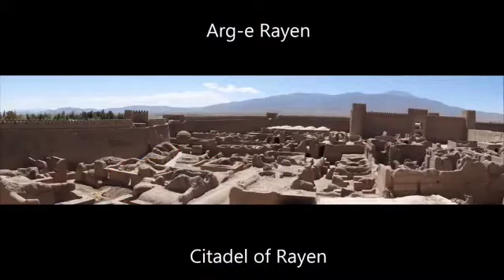12 most unique travel destinations in iran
Iran Not Just Dessert but a UNESCO heritage site
Before You Visit Iran You Must Watch This
Dream vacations: 12 most unique travel destinations in Iran

"10 best places to visit in iran"
"beautiful places in iran"
"places in iran that tourists should visit"
"3 places in iran that tourists should visit"
"iran tourist"
"iran is a good destination for tourists"
"iran beautiful city"
"iran beautiful country"
"12 most unique "Keyword"
"iran tourist"
"iran beautiful city"
"iran beautiful country"travel destinations in iran brainly"
"12 most unique travel destinations in iran quora"
12 most unique travel destinations in iran
""best places to visit in north iran"
"best places to visit in iran reddit"
"what is the most beautiful city in iran"
"iran beautiful places"
"iran tourism"
"places to visit in iran - tehran"
"famous places in iran"

Here is a selection of the most unique travel destinations in Iran:

Borj-e Azadi

Borj-e Azadi (Azadi Tower) is the most iconic landmark of Tehran and is undeniably worth a visit during your time in the Iranian capital. Completed in 1971, the structure has a very distinct style that merges traditional Persian architecture with modern influences ⁠— one can see this quite clearly by its big iwan arch that is covered with 8,000 pieces of white marble.

Imamzadeh Saleh

The beautiful Imamzadeh Saleh, also known as Tajrish Mosque, is where Saleh, the son of Musa al-Kadhim (AS) (the seventh Shia Imam) is laid to rest.

Shah Cheragh

Shah Cheragh Shrine, whose name translates to “King of the Light”, is one of the holiest places in Shiraz. It is truly a priceless sight.

Eram Garden

Shiraz is not just filled with stunning mosques and shrines, it is also home to one of the most beautiful Persian gardens in Iran ⁠— the UNESCO World Heritage Site of Eram Garden.

Maharloo Lake

Maharloo Lake, also known as the Pink Lake due to the amount of red tide in its salty water, is just a one-hour drive from Shiraz and worth the excursion if you want to witness fascinating natural wonder surrounding the city.

Naqsh-e Rostam

Only a 10-minute drive from the UNESCO-registered Persepolis is Naqsh-e Rostam, the royal necropolis of the Achaemenid Empire (c. 550 – 330 BC). The site is home to four majestic rock-cut tombs and several majestic bas-relief carvings.

Arg-e-Rayen

You can start your journey in Kerman by visiting this massive adobe fortress; the magnificent Arg-e-Rayen. Constructed in the Sassanid era (224 – 651 CE), this majestic structure rising gloriously out of the desert will leave visitors in absolute awe! It is a must-see during your time in Iran!

Kaluts of Lut Desert

The gem of the southeastern Kerman province is undoubtedly the magnificent Lut Desert, a UNESCO site, which is home to some truly ethereal clay-rock formations known as Kaluts. Many visitors highly recommend camping overnight there to fully soak in the magic of this desert.

Amir Chakhmaq complex

The stunning Amir Chakhmaq complex is one of the biggest gems in the UNESCO-designated city of Yazd. The complex houses a majestic mosque, a bathhouse, a ahhmausoleum, and several cafes and restaurants.

Towers of Silence

About ten km away from the mosques and adobe houses of Yazd lies another site filled with history and tradition. The Towers of Silence (also known as dakhmas) were where Zoroastrians performed their sky burial rituals up until 40 years ago.

Khaju Bridge

One of the most relaxing things to do in Isfahan is to visit the stunning Khaju Bridge in the evening.

Mohammed Helal shrine

Some a 20-minute drive from the heart of the oasis city of Kashan lies the shrine of Mohammed Helal, a breathtaking hidden gem that most visitors do not know about.